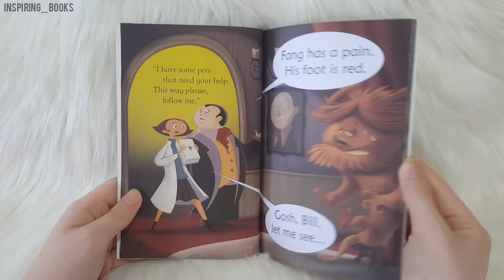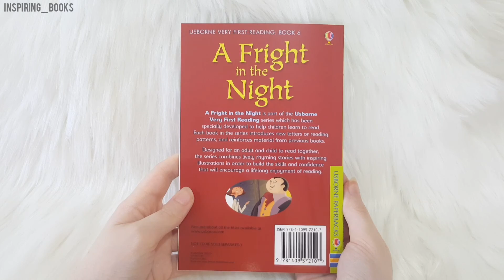Usborne Very First Reading: Book 6 - A Fright in the Night